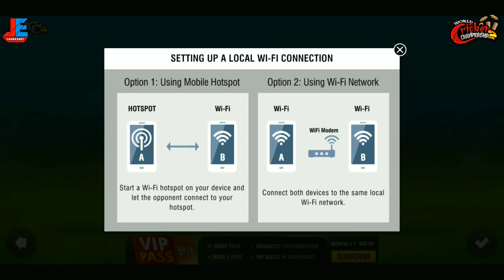🔥 WCC2 New Update !! 10 New Amazing Features !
hello my friends today I I bought a video of wcc 2 new big amazing update 2019 in this update nextwave multimedia has been released 10 amazing and very very important features . wcc 2 new update is very very good and more feature is very important for those who want to play online games in wcc 2. wcc 2 new update come with new multiplayer modes and more valuable features so in this video I will review of this update and tell you then amazing update in detail so please watch this video till and and if you like this video please hit the like button and subscribe for more update thanks.

My phone - mi note 5 pro

My ear phones - Samsung Hs130